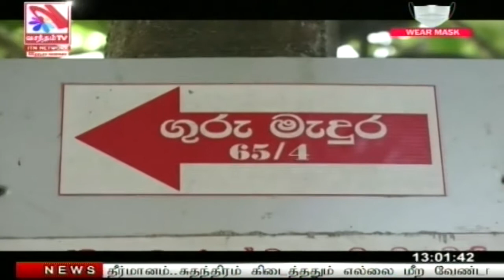Vasantham TV News 2021-10-18 | 01.00 PM